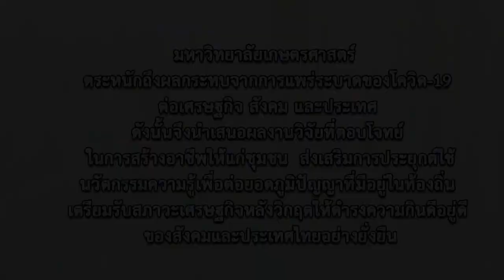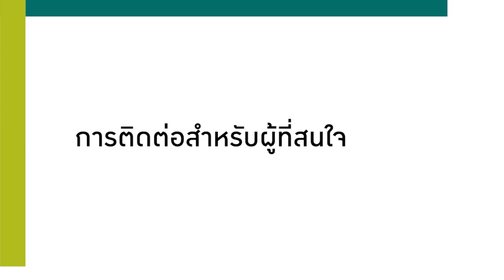เกษตรศาสตร์นำไทยสู้ภัยโควิด ตอน เมนูน้ำสมุนไพรน้ำดอกคำฝอยผสมเฉาก๊วย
น้ำสมุนไพรดอกคำฝอยผสมเฉาก๊วย ช่วยลดไขมันในเส้นเลือด ป้องกันไขมันอุดตันในเส้นเลือด เนื่องจากดอกคำฝอยมีกรดไลโนเลอิค (Linoleic Acid) อยู่มากซึ่งกรดชนิดนี้จะเข้าไปทำปฏิกิริยากับไขมันในเลือดและขับออกทางปัสสาวะและทางอุจจาระ จึงเป็นทางเลือกที่ดีสำหรับผู้ที่รักษาสุขภาพ ช่วยลดไขมันในเส้นเลือด ติดต่อได้ที่อาจารย์ ดวงจันทร์ เฮงสวัสดิ์ สถาบันค้นคว้าและพัฒนาผลิตภัณฑ์อาหาร โทร. 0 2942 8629 ต่อ 906

🌟 คลิปเต็มเผยแพร่เมื่อวันที่ 1 พ.ย. 2015
🌟 สามารถรับชมเนื้อหาฉบับเต็มได้ที่

🌟 ผลงานวิจัย :
      อาจารย์ดวงจันทร์ เฮงสวัสดิ์
     สถาบันค้นคว้าและพัฒนาผลิตภัณฑ์อาหาร

🌟 ผลิตสื่อประชาสัมพันธ์ :
     วนิดา  รัตตมณี
     วิทวัส ยุทธโกศา
     สถาบันวิจัยและพัฒนาแห่ง มก.